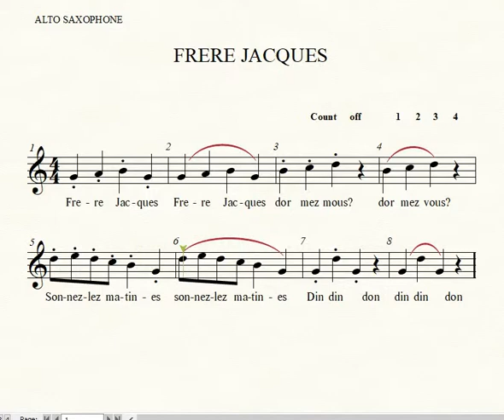Alto Sax Frere Jacques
alto sax demo